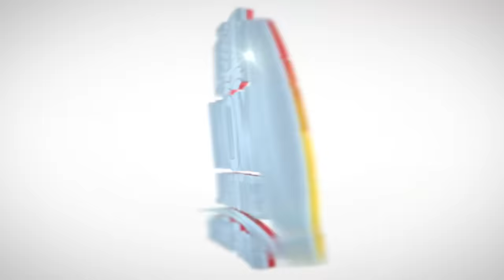Guy Philippe-Komisè Muscadin..Gade Aksyon Nèg yo..Abinader pran Frap/ Yanick